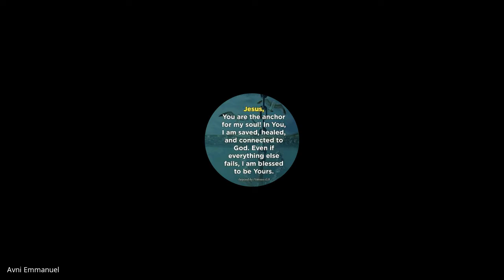Inner Wholeness | Lecture 11 : BC216-IW-20220217